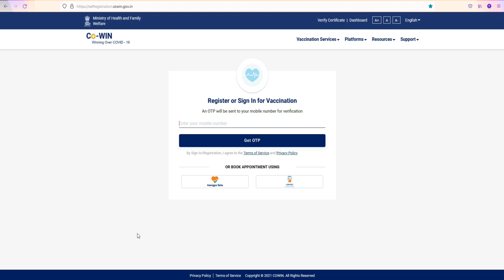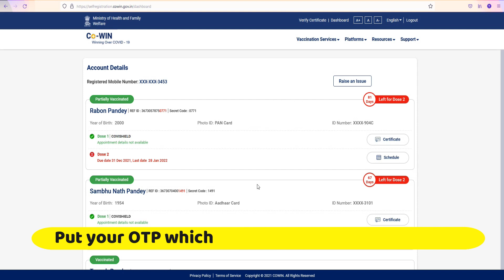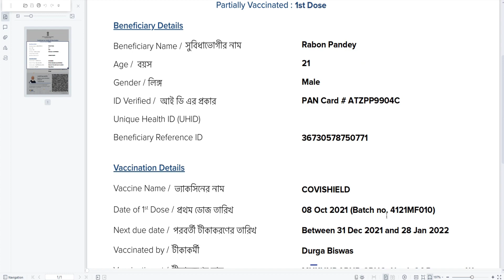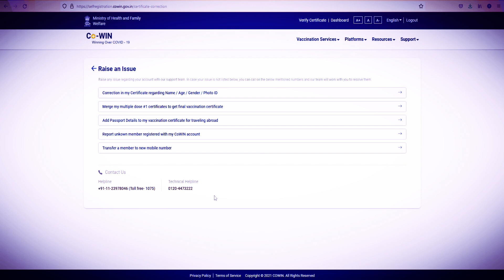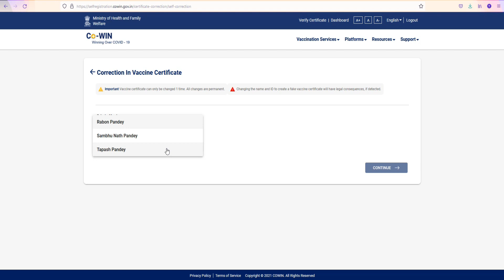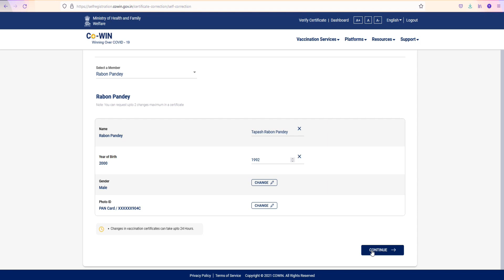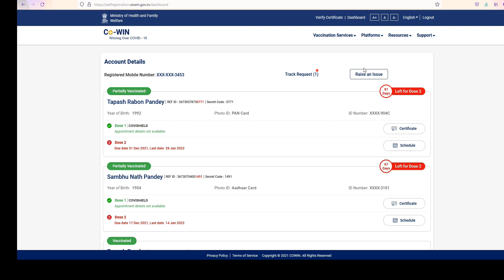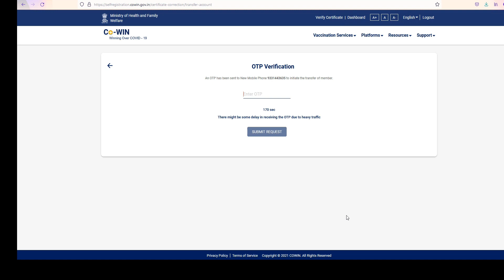How to change demographic details & registered phone no. in vaccination certificate!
নিজের vaccination certificate -এ কিভাবে নাম, বয়স, লিঙ্গ , নথিভুক্ত করুন ফোন নম্বর ,documents no. পরিবর্তন করবে ?

মানুষ মাত্র ভূল হয়। তাই যদি কোন কারনে আপনার vaccination certificate – এ কোন ভূল হয়ে থাকে , তবে ভিডিও দেখে খুব সহজে আপনি সেটা নিজে নিজেই ঠিক করে নিতে পারবেন, কারও সাহায্য ব্যতীত। Vaccination Certificate-এ Name, Age, Gender & Supporting Document’s -এর নাম্বার ও খুব কম সময়ে change করে নিতে পারবেন ! এছাড়াও এই ভিডিও দেখে কিভাবে আপনি আপনার vaccination certificate download করার পদ্ধতিও জানতে পারবেন। এছাড়াও vaccination certificate -এর registration number change করার নিয়মও বলা আছে এই একমাত্র ভিডিও টিতে ।

People are just wrong sometimes. So, if for some reason there is a mistake in your vaccination certificate, you can easily fix it yourself by watching the video, without anyone's help. You can change the Name, Age, Gender & Supporting Document's number in the Vaccination Certificate in a very short time! You can also learn how to download your vaccination certificate by watching this video. There is also a rule to change the registration number of the vaccination certificate in this only video.

जनसांख्यिकीय विवरण और पंजीकृत फोन नंबर कैसे बदलें। टीकाकरण प्रमाण पत्र में! लोग कभी-कभी ही गलत होते हैं। तो, अगर किसी कारण से आपके टीकाकरण प्रमाण पत्र में कोई गलती है, तो आप बिना किसी की मदद के वीडियो देखकर आसानी से इसे स्वयं ठीक कर सकते हैं। आप बहुत ही कम समय में टीकाकरण प्रमाण पत्र में नाम, आयु, लिंग और सहायक दस्तावेज की संख्या बदल सकते हैं! आप इस वीडियो को देखकर अपना टीकाकरण प्रमाणपत्र डाउनलोड करना भी सीख सकते हैं। इस वीडियो में टीकाकरण प्रमाण पत्र का रजिस्ट्रेशन नंबर बदलने का भी नियम है।

এই নিচের লিঙ্কের মাধ্যমে আপনারা খুব সহজে উপরিক্ত ভিডিও সমস্ত কাজ গুলি খুব সহজে করতে পারবেন।

This video also cover : Transfer vaccine details to new number